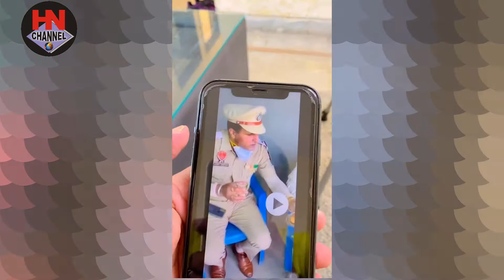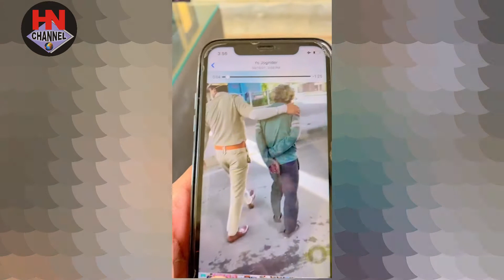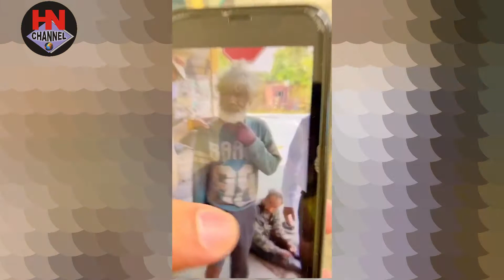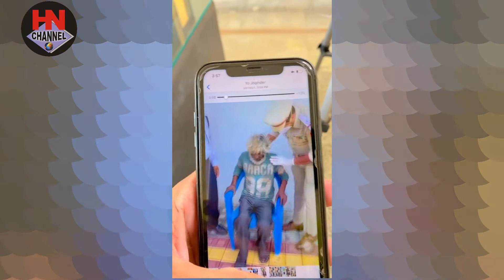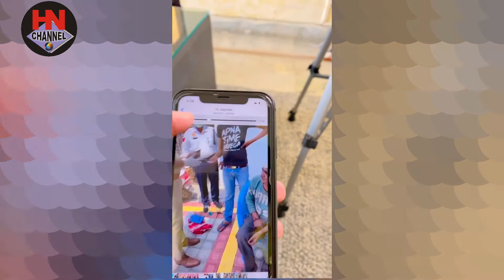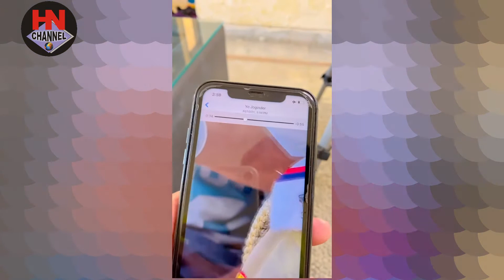ਇਹ ਮੁੰਡਾ police ਵਾਲੇ ਨੂੰ ਲੱਬਣ ਲਈ ਕਰ ਰਿਹਾ ਹੈ 11000 ਰੁਪਏ ਦੇ ਇਨਾਮ ਦੀ ਘੋਸ਼ਣਾ| Hnnews | Hnchannel